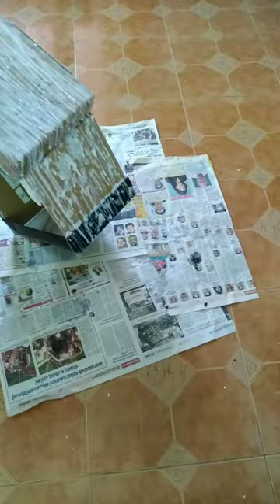DIY | Christmas crib with snow effect.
Use your gift boxes to make Christmas crib @paper_rubies